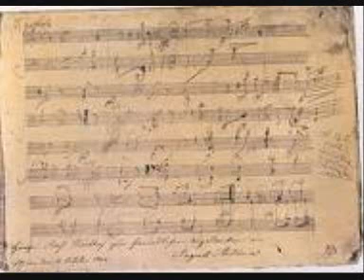Beethoven- Sonate n°24 , à Thérèse